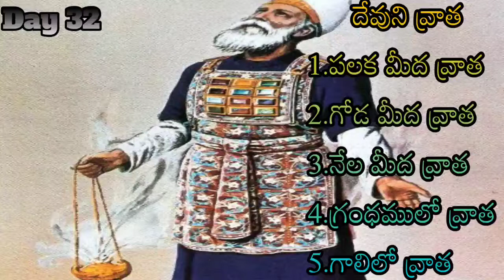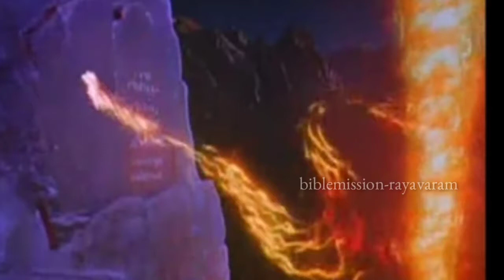Day 32.దేవుని వ్రాత 1.పలక మీద వ్రాత 2.గోడ మీద వ్రాత 3.నేల మీద వ్రాత 4.గ్రంధములో వ్రాత.